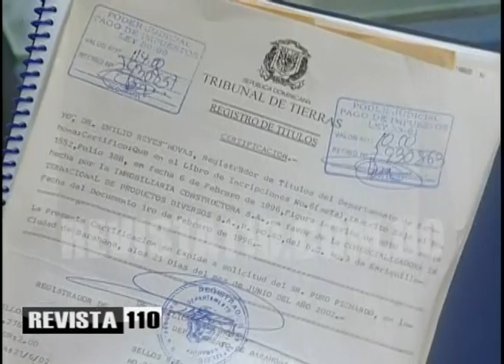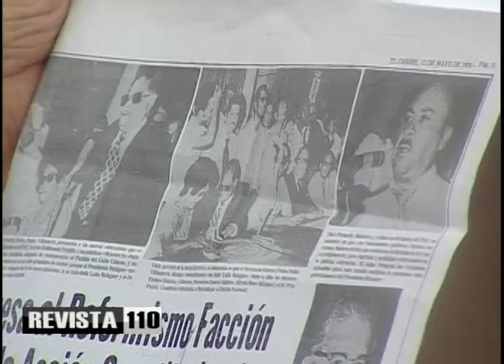Pichardo pide solución rápida a conflicto en Pedernales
El terrateniente Puro Pichardo pidió al presidente Danilo Medina buscar un acuerdo con los adquirientes de terrenos en Bahía de las Águilas, para permitir que empiecen a fluir las inversiones que desarrollen el turismo en Pedernales.
Dijo que sus propiedades no fueron adquiridas a personas que las obtuvieron de manera fraudulenta mediante asentamientos de Reforma Agraria, por lo cual pide ser sacado del expediente en que se juzgan las irregularidades.
Pichardo atribuyó las demoras en el proceso judicial a personas que quieren obstaculizar el desarrollo de la zona y dijo que interesó al multimillonario Donald Trump en proyectos para el lugar, lo cual no prosperó debido al conflicto legal por la propiedad.